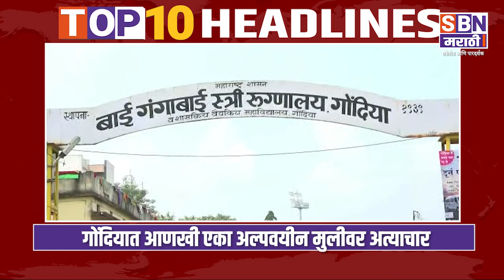SBN MARATHI TOP TEN HEADLINES :- 08- August -2022